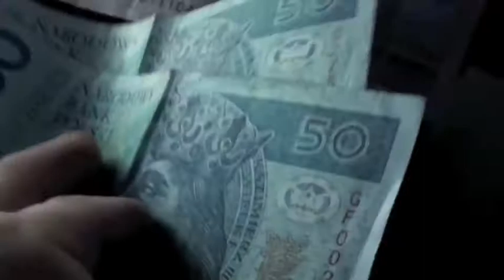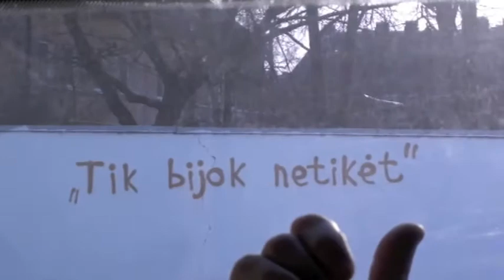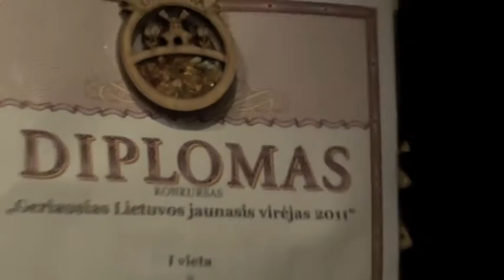BONJEANS - M1 Plius gimtadienis 2011